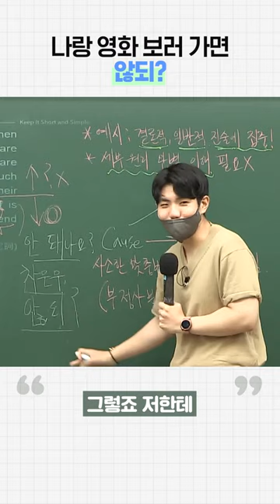나랑 영화 보러 가면 않되?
아무리 존잘, 여신이어도
않돼는건 않돼는거야..!